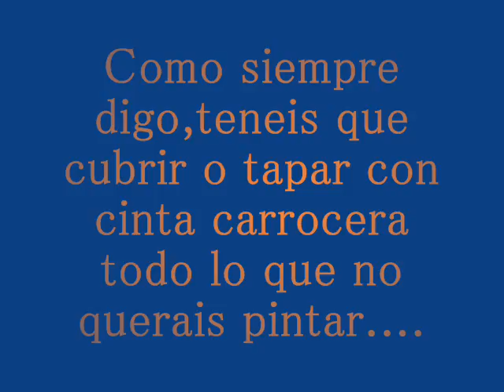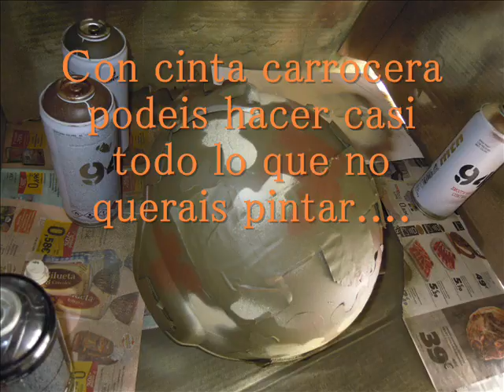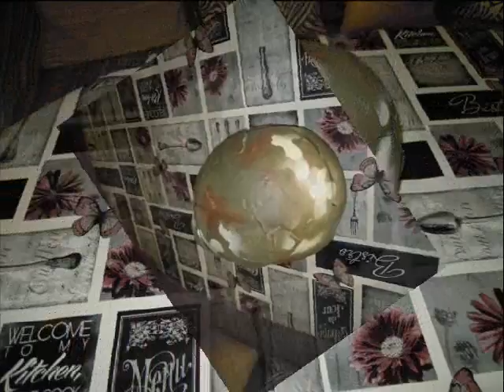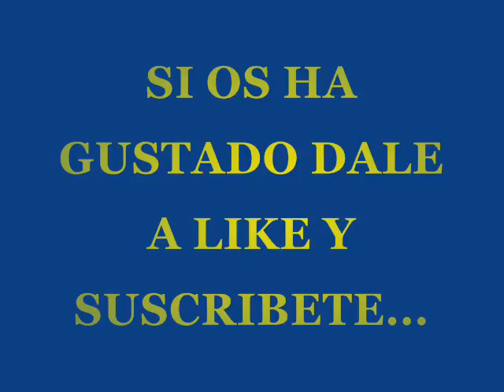Pintado de mi casco MICH